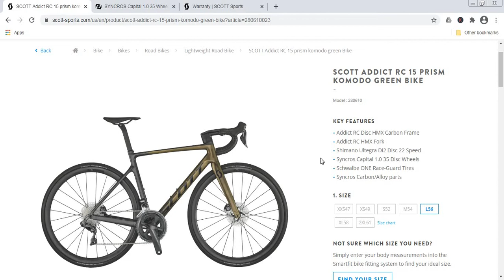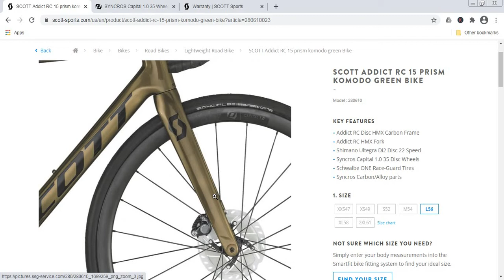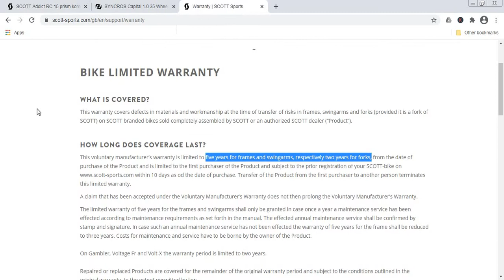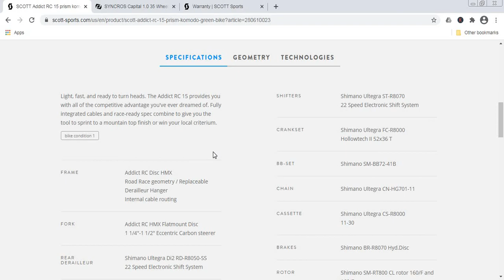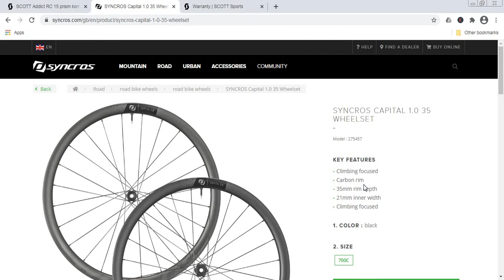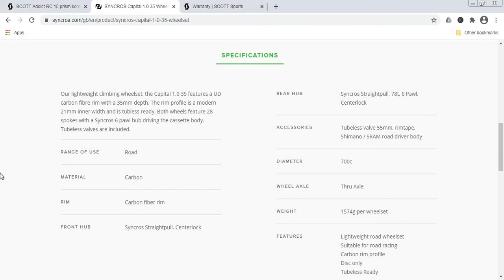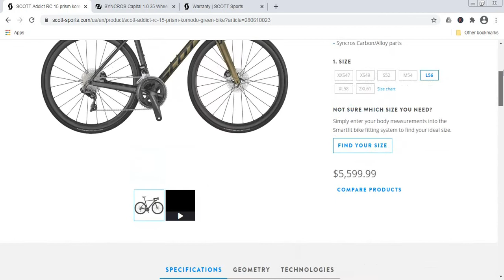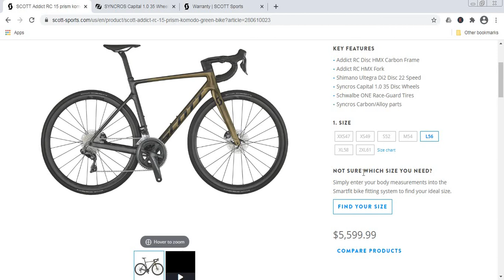Should You Buy a SCOTT ADDICT RC 15 (2021) Road Bike? | Buyer's Guide by Cycling Insider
In this episode, I bring you the buyer's guide for the 2021 Scott Addict RC 15 road bike.
All prices are correct at the time of recording.

Thumbnail photo credit: Scott Bikes
Pura Vida!